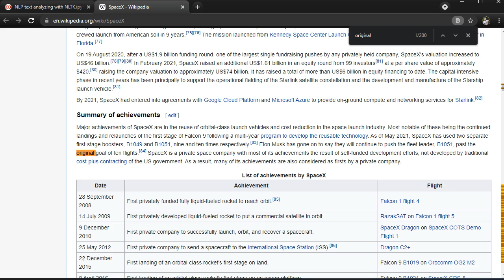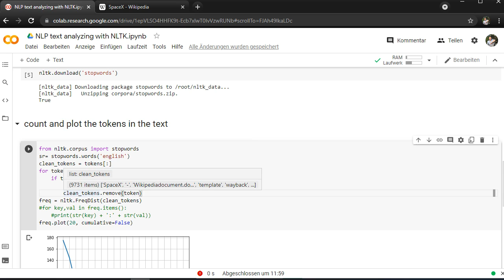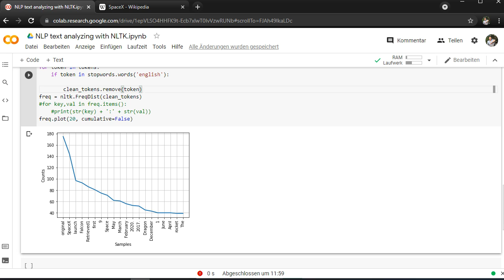Natural Language Processing with NLTK in Python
Today we will talk about NLP and how you can analyze text with the NLTK library.

Hi and welcome to the ML, DL and Data Science channel.
My mission is to teach and learn more about ML, DL, Mathematics, Artificial Intelligence and Data Science.

So if you are interested than this is the right place for you.

Have fun :)